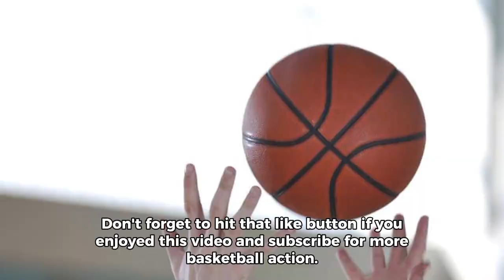Latest NBA updates | James Lebron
Latest update of NBA featuring LEBRON JAMES